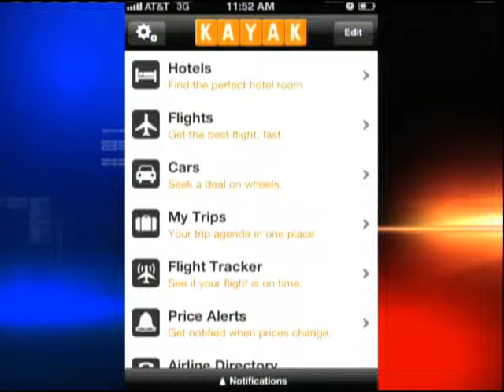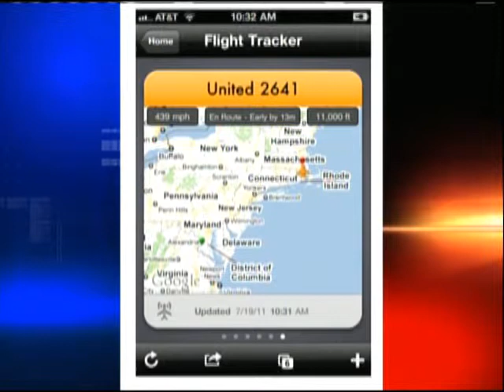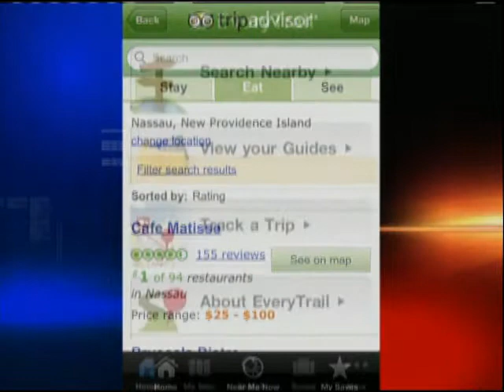Karen Hitchcock Interview: Travel Apps, 1-26-12, 5pm